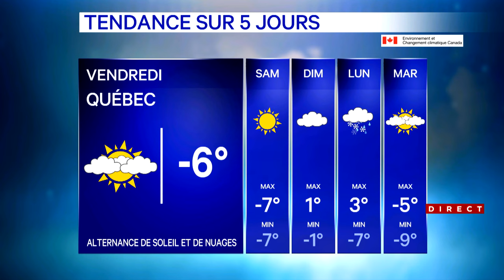Bulletin météo du 23 novembre 2023